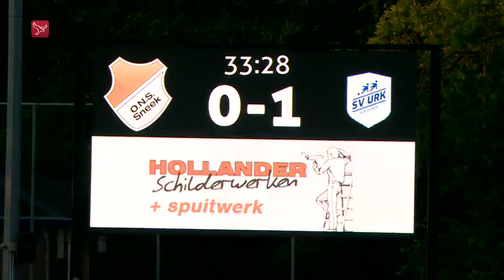(2022-05-24) ONS Sneek-Urk 0-2 (0-1)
Verslag van de kompetitiewedstrijd in de Hoofdklasse B tussen ONS Sneek en Urk, gespeeld op dinsdag 24 mei 2022. Uitslag 0-2.